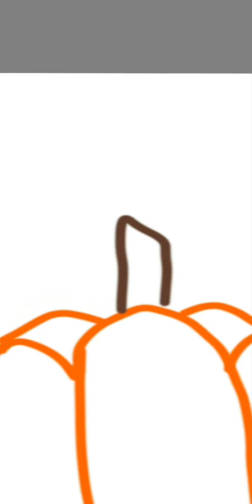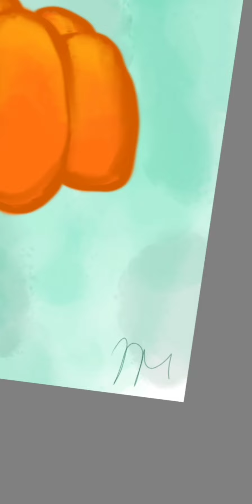digital drawing | pumpkin 🎃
I'm on Instagram as @dasiy._.draws. Install the app to follow my photos and videos.